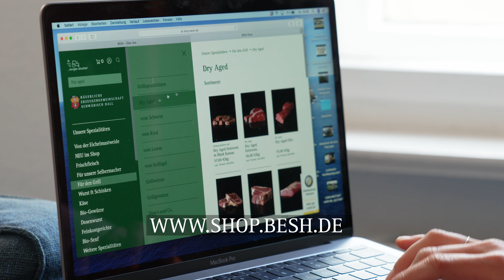Webshop Bäuerliche Erzeugergemeinschaft Schwäbisch Hall AG - online shop - fleisch online kaufen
"Vom Acker direkt auf den Tisch" - Ein kleiner Einblick in den Webshop der Bäuerlichen Erzeugergemeinschaft Schwäbisch Hall AG. Wer schon immer wissen wollte wie sein Qualitätsfleisch und andere regionale Artikel verschickt werden, wird hier fündig.